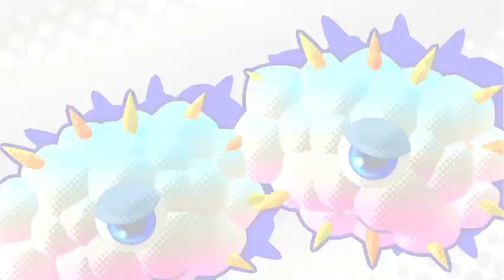TAKirbyStar Plays | Kirby Star Allies Let's Play Part 14: "Kracko and His Cousin Cocaine"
Krack Cloud

Bottom Text